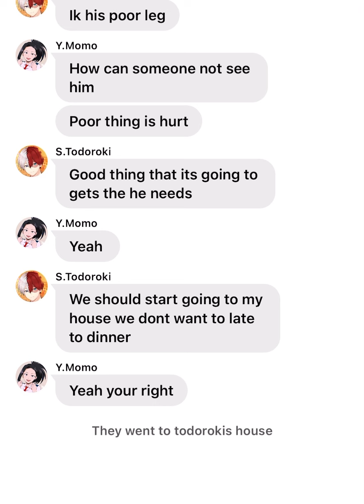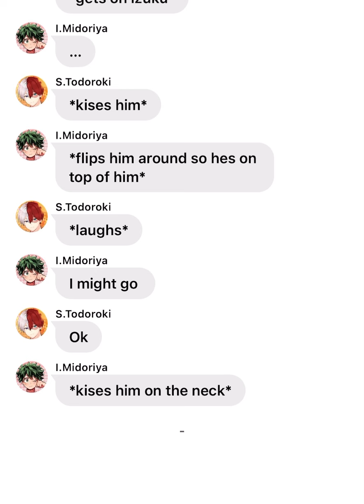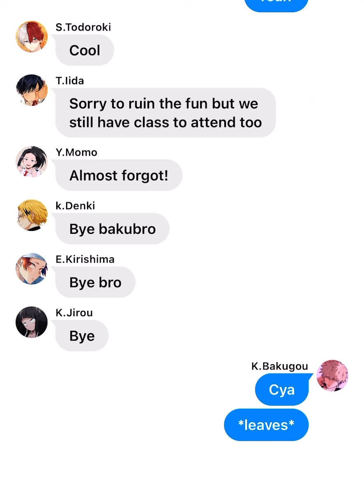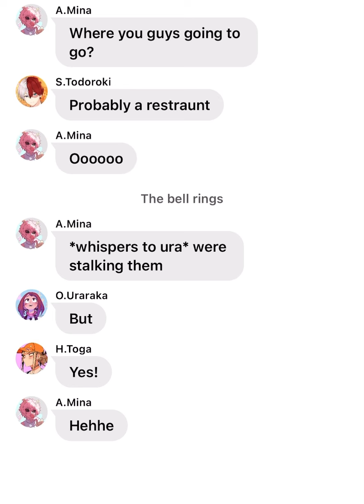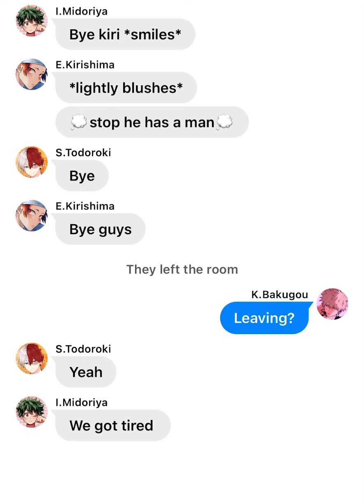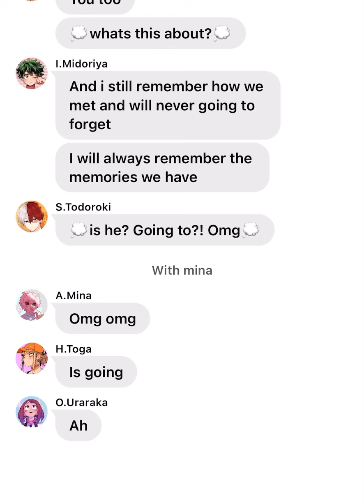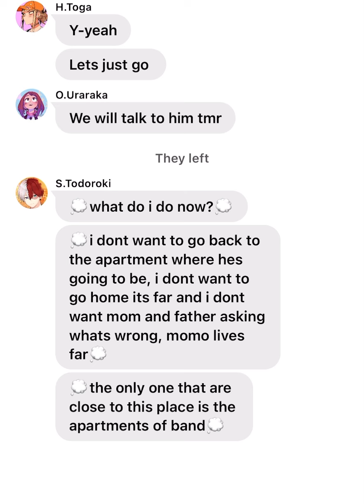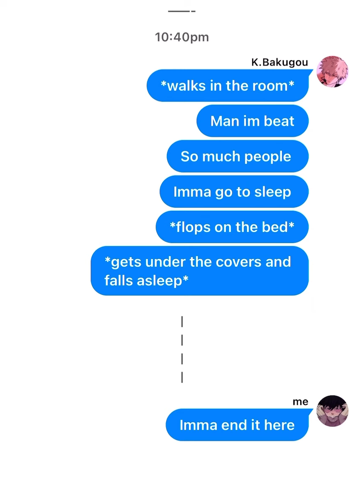“I fell for a singer”|bakutodo/todobaku|bad spelling and many more| I forgot some words💀|5/16